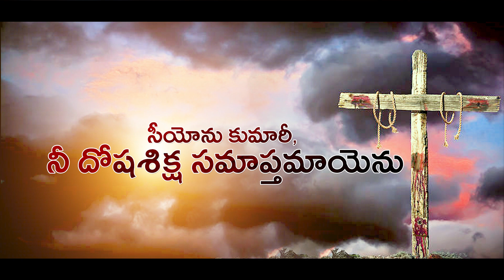SILUVALO NEE ROOPAMEY // GOOD FRIDAY SONG // PASTOR AKSHAY // MUSIC SANDEEP// YEDIDYAH PICTURES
వాక్యమై ఉన్న దేవునికి మహిమ కలుగును గాక.
 ప్రభువు మమ్మల్ని ప్రేమించి మాకు ఇచ్చిన సంగీత పరిచర్య పాటల లింక్స్ఇవ్వటం జరిగింది తప్పక వీక్షించగలరు...
సబ్స్క్రయిబ్, లైక్, కామెంట్, షేర్ చేసి ప్రోత్సాహించగలరు...

HOSANNA MINISTEIES NEW SONGS
Srikaruda Na Yesayya Hosanna New Songs
కరుణాసంపన్నుడా HOSANNA NEW SONG PASTOR.JOHNWESLY
Latest Christian Songs
Latest New Christian Hindhi Songs 2018
Latest New Christian Songs Hindhi
Latest New Tamil Christian Songs 2018
John Jebraj Tamil Christian Songs
Uyar Maliyao
Oneness
Oneness A Golden Meledy
Oneness Song David Parla
Latest New Tamil Songs
New Sharon Sisters Songs
Jk Chisthoper Songs
Telugu Latest Christian Songs
Full Hd Christian Video Songs
4k Videos

FOR MORE DETAILS :
PASTOR AKSHAY
MOUNT OF HERMON MINISTRIES
MACHILIPATNAM